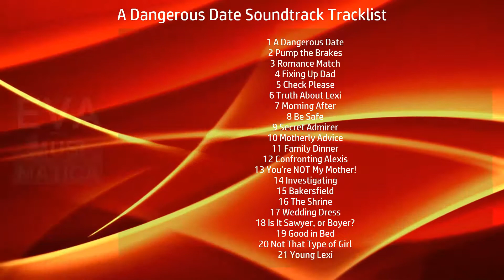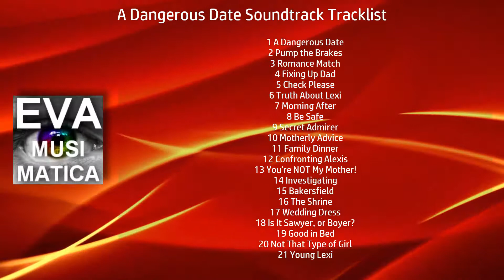A Dangerous Date Soundtrack Tracklist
💿 Amazon Digital (UK)

Type: Original Score
Label: Bateman Music
Format: Digital
Date: June 29, 2018

1 A Dangerous Date
2 Pump the Brakes
3 Romance Match
4 Fixing Up Dad
5 Check Please
6 Truth About Lexi
7 Morning After
8 Be Safe
9 Secret Admirer
10 Motherly Advice
11 Family Dinner
12 Confronting Alexis
13 You're NOT My Mother!
14 Investigating
15 Bakersfield
16 The Shrine
17 Wedding Dress
18 Is It Sawyer, or Boyer?
19 Good in Bed
20 Not That Type of Girl
21 Young Lexi
🎼 Audiotrack in video - Jingle Punks 'Action Hero'
Music, soundtracks, movie scores and new music releases!